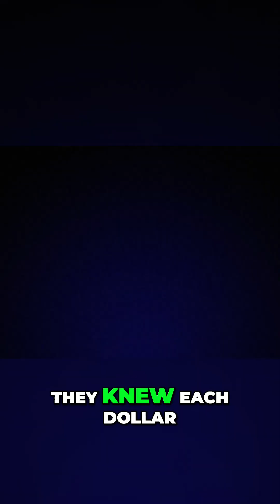SpaceX Secrets: How Elon Musk Built Rockets on a Budget!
How Elon Musk slashed NASA's costs to make space travel affordable. By questioning assumptions and embracing unconventional materials, SpaceX revolutionized aerospace engineering, proving that innovation thrives when efficiency and safety align. Musk's relentless drive transformed 'failure' into a learning curve.